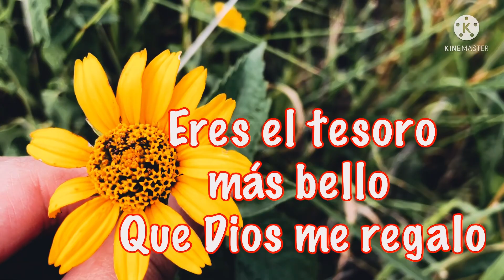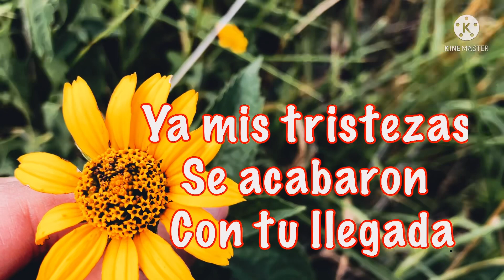Dedicado a ti con Amor | el mejor saludo de buenos días !!!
Fragmentos del corazón vlogs
Dedicado a ti con amor buenos dias
te amo
El mejor saludo de buenos dias
buenos días
Saludos de buenos dias de amor
buenos días mi amor te amo
buenos dias amor mio
Fragmentos del corazon vlogs
Saludo de buenos dias de amor para dedicarmensajes de buenos dias
mensaje de buenos dias para mi amor